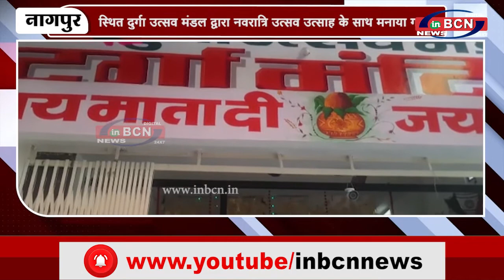स्थित दुर्गा उत्सव मंडल द्वारा नवरात्रि उत्सव उत्साह के साथ मनाया गया ..... INBCN NEWS